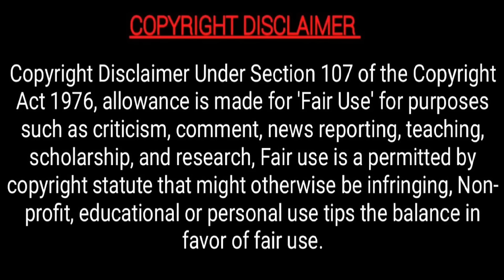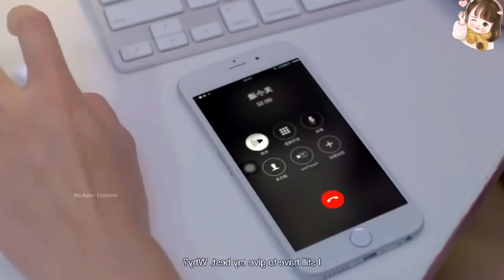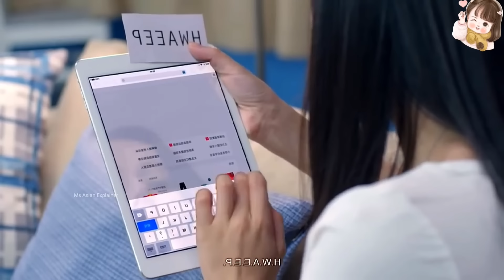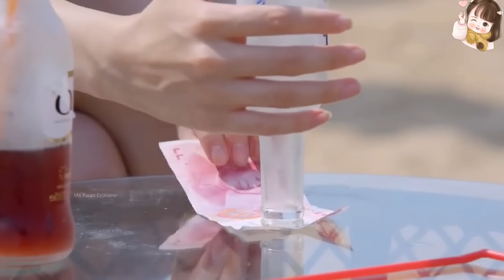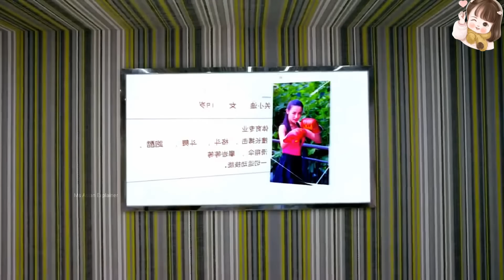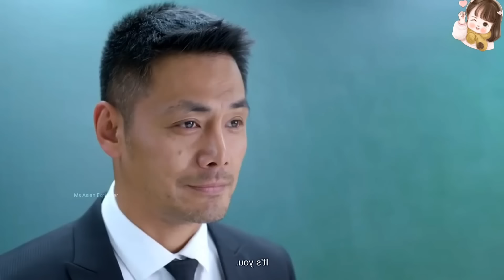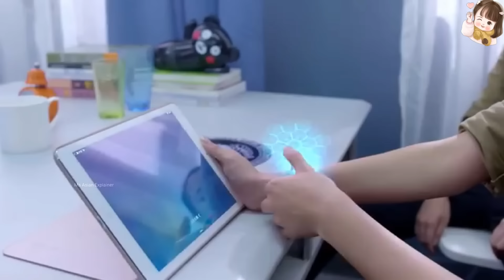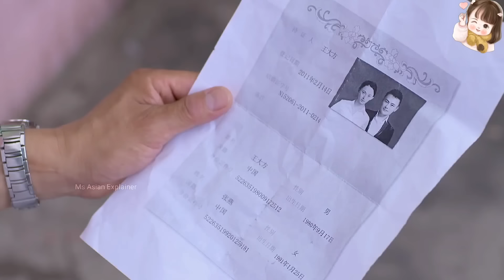Bossy CEO🔥Fall In Love With His Silly Secretary💕Full Movie Explained In Hindi,Korean Drama Hindi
Hello friends,

BTS

Cold Hearted Boy😈Fall In Love With A Crazy Girl, हिन्दी...Full Movie Explained in Hindi

After Seeing Him💞Her Heartbeat Becomes Very Fast, हिन्दी...Full Movie Explained in Hindi

Cold Hearted Boy Fall In Love With A Beautiful Girl, हिन्दी...Full Movie Explained in Hindi

School's Most Popular Girl😈Hires A Contracted Boyfriend, हिन्दी...Kdrama Explain Hindi

Handsome Boys Fall In Love With A Store Girl😜, हिन्दी...Full Movie Explained in Hindi, Kdrama Hindi

4 Cute Boys Have Crush On Same Girl😜, हिन्दी...Full Movie Explained in Hindi

A Rich Boy😈Forced A Poor Girl To Be His Assistant...Full Movie Explained in Hindi

Childhood Friend Becomes Her New Rude Boss, हिन्दी...Full Movie Explained in Hindi

5 Handsome Boys Fall In Love With A Cute Girl🥰Full Movie Explained in Hindi,Kdrama Hindi

Beautiful Girl Is Forced To Live With 5 Handsome Boys, हिन्दी. Full Movie Explained in Hindi

Cold Hearted Boy Fall In Love With A Silly Girl, हिन्दी...Full Movie Explained in Hindi,Kdrama Hindi

Cold Hearted Boy With Superpowers Want 10 Kisses💋To Become..??Full Movie Explained in Hindi, Kdrama

Handsome Goblin Want 10 kisses💋To Become A Human...Full Movie Explained in Hindi, Kdrama Hindi

Bossy CEO Fall In Love With A Crazy Secretary, हिन्दी. Full Movie Explained in Hindi

Handsome But Rude CEO Fall In Love With A Poor Girl, हिन्दी. Full Movie Explain in Hindi

Shy Girl Forced To Live With 2 Handsome Boys, हिन्दी...Full Movie Explained in Hindi

A Popular Guy Fall In Love With A Crazy Girl, हिन्दी...Full Movie Explained in Hindi

Allergic Boy Fall In Love With An Arrogant Girl, हिन्दी...Full Movie Explained in Hindi

A Boy who can see future fall in love with Pretty Girl, हिन्दी...Full Movie Explained in Hindi

Cold Hearted Boy fall in love with A Silly Girl, हिन्दी. Full Movie Explained In Hindi || Kdrama

Rude Boy Forced A Shy Girl To Kiss Him, हिन्दी || Full Movie Explained in Hindi..Drama Hindi Explain

K-Pop Idol Fall in love with A Cute Girl, हिन्दी || Movie Explained in Hindi

Two Elite Boys fall in love with A Cute Girl, हिन्दी. Full Movie Explained in Hindi

Bossy CEO Can't Recognise Faces But Fall For His Secretary, हिन्दी || Korean Drama Explain in Hindi

Arrogant Celebrity With Superpowers fall in love with A Cute girl..Hindi Explain

Two Handsome Boys Fall in love with a poor village girl..full movie explained in hindi

All Movies Insight Hindi s, mr hindi rockers channel is provide hindi voice over (Movies Hidden Explanation) for super Mr Alexter movies. So Movies Insight Hindi s, dont worry about language problem, We ( mr hindi rockers ) convert Mr Alexter Hollywood Movie Story & Review in Tamil ( hindi voice